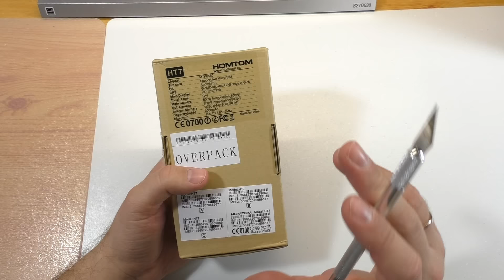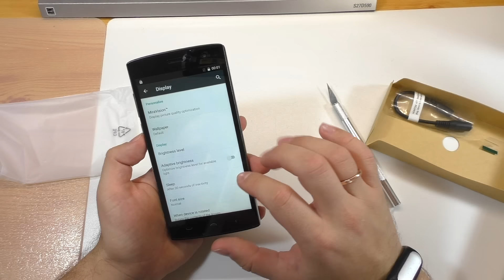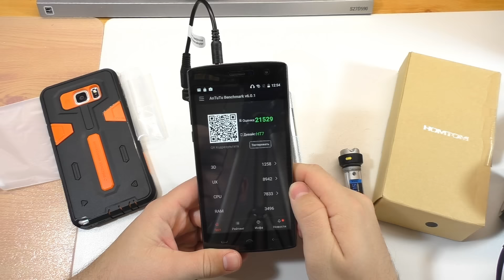HomTom HT7 Позитивная распаковка и обзор смартфона!